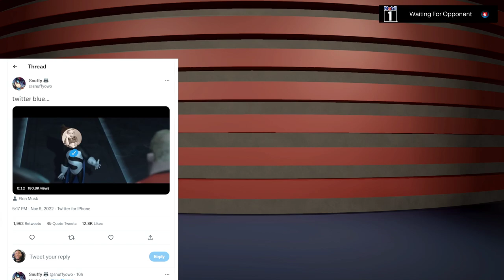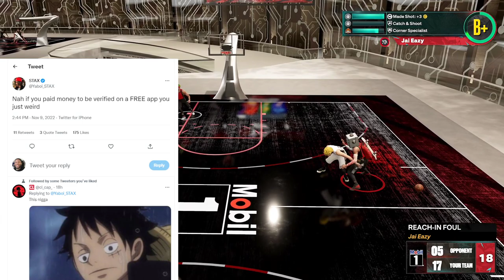NBA 2K23 NEWS UPDATE - EVERYONE IS VERIFIED ELON MUSK IS A TROLL - ADIN ROSS SWATTED